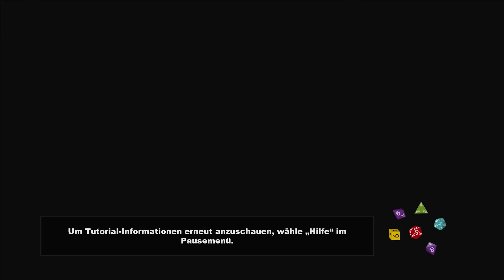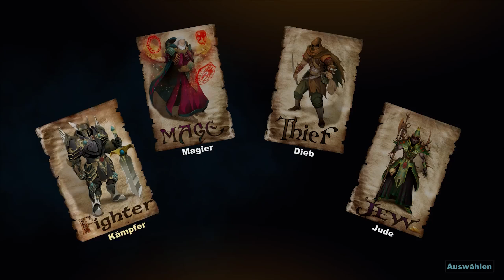South Park [01] | Der neue Saftsack in der Nachbarschaft ★ Let's Play Der Stab der Wahrheit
Titel: South Park - Der Stab der Wahrheit (Orig. The Stick of Truth)
Entwickler: Obsidian Entertainment
Publisher: Ubisoft
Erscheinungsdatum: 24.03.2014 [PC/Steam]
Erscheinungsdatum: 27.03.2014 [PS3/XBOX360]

CONVENTIONS:
DoKoMi: 30. April - 1. Mai 2016
Gamescom 2016 Köln: 17.08. bis 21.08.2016
Connichi 2016 Kassel: 16.09. bis 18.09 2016